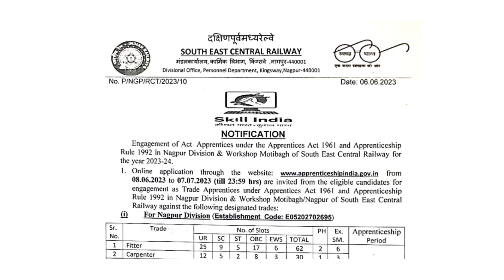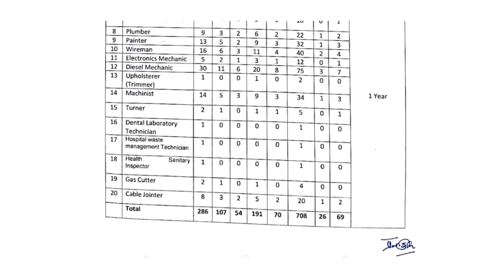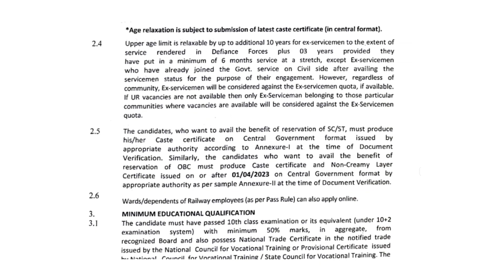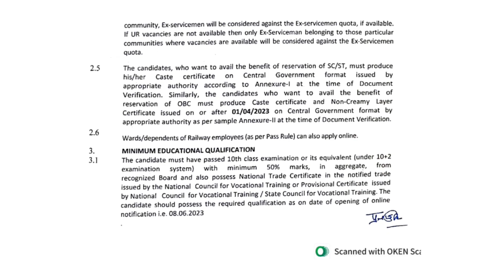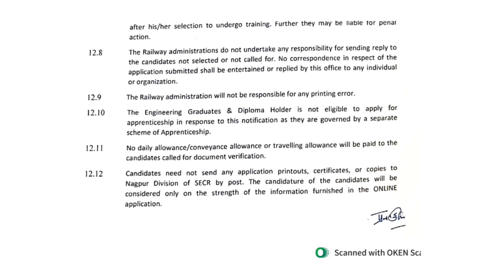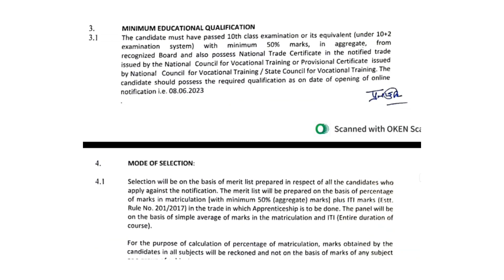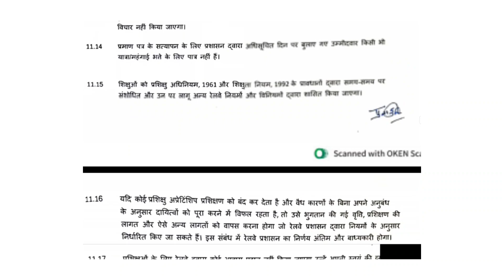RAILWAY ITI APPRENTICE